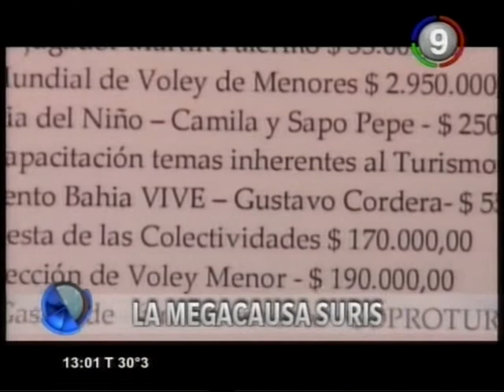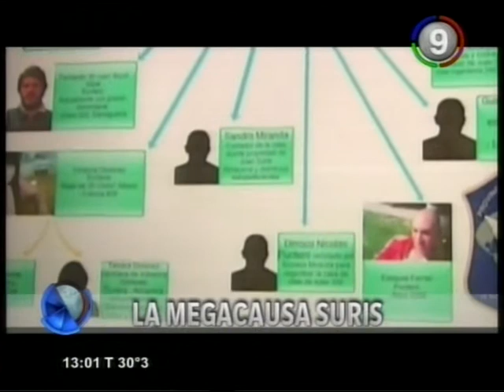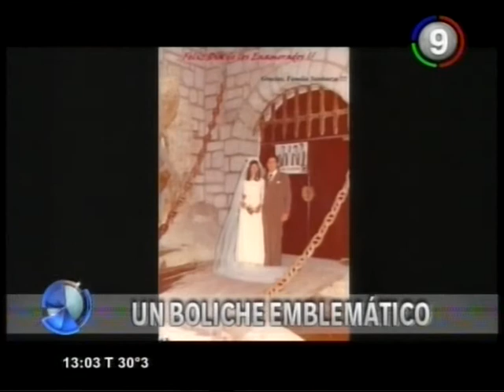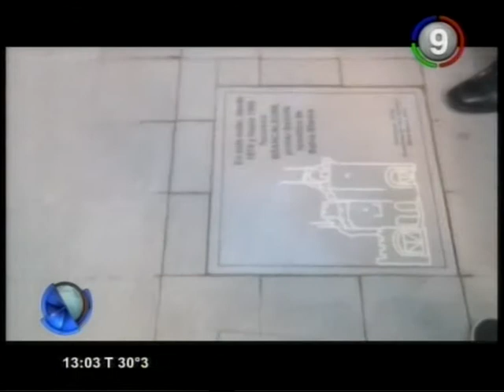Canal 9 Bahía Blanca - Anticipos y Titulos primera edicion